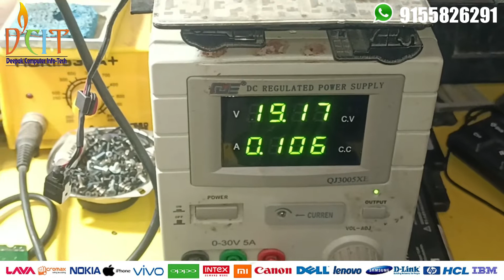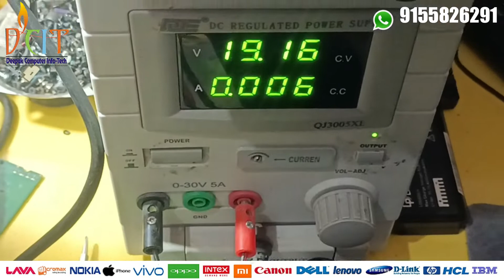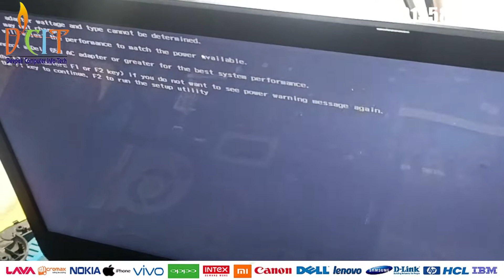How to repair dead laptop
WELCOME TO DCIT SERVICE
Deepak Computer Info-Tech
Online And Repairing Centre
Main Pupri Road, Shathi Chowk Jale, Darbhanga
SMART LEARN & SMART EARN

No power on problem Solution dell 3521 | लैपटॉप समस्या समाधान
Dell laptop no power on problem Solution | लैपटॉप समस्या समाधान
Laptop Step Down Section Solution 3.3v/5v
Dead laptop Repairing
laptop no power on problem hindi
How to dead laptop repair ||
no display

यहां पर सभी प्रकार के लैपटॉप  प्रिंटर स्मार्टफोन इत्यादि रिपेयर किए जातेे हैं.  हार्डवेयर सॉफ्टवेयर chiplevel  रिपेरिंग किया जाता है. Agar apko apna Laptop printer aur मोबाइल फोन  रिपेयरिंग करवाना ho तो हमारे सर्विस सेंटर पर आ सकते हैं आने में कोई समस्या हो तो हमारे इस नंबर पर कॉल कर सकते हैं

(Our Services Fast And Best) Home service available.
All Laptop Desktop Repairing.
All Printer Repairing
All Mobile Phone Repairing
All types of unlocking formatting computer Mobiles
Online works and solution
Data Recovery Mobile & laptop
Software Installing
Networking Etc.